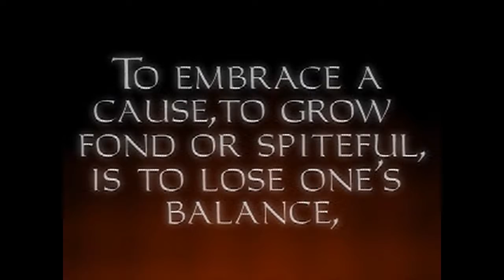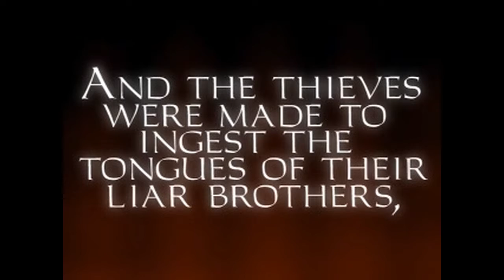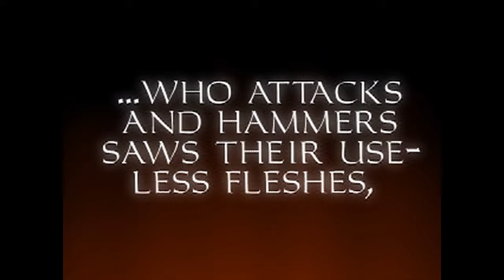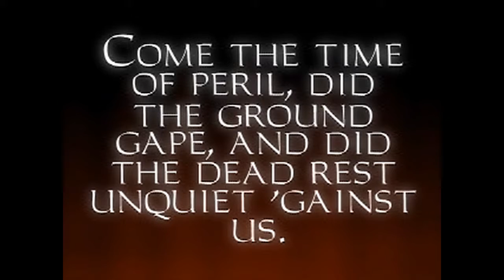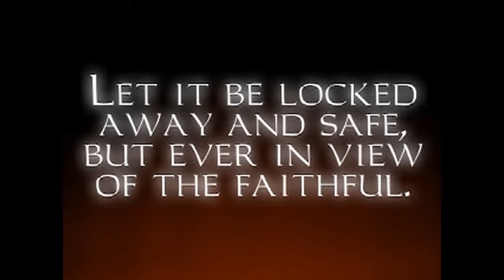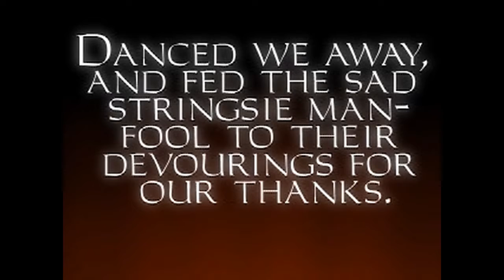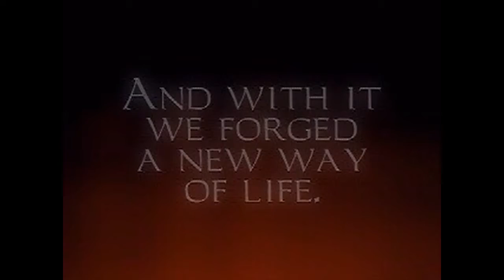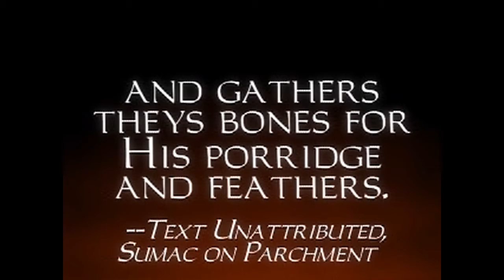PC - Thief Gold 'All Books'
'All Books' in Thief Gold for PC. Upscaled by Topaz Video Enhance AI.